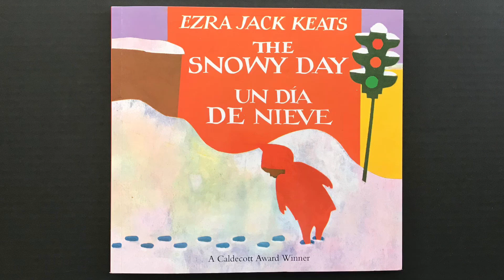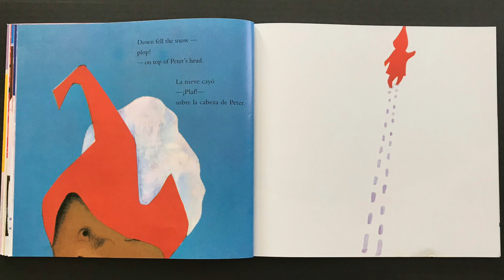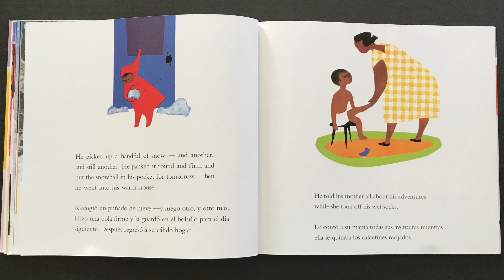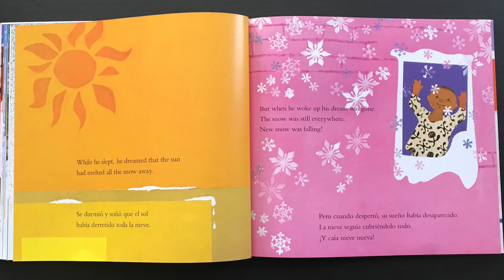Sofia Reads: The Snowy Day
A long-time favorite about the wonders of being little on a snowy day.